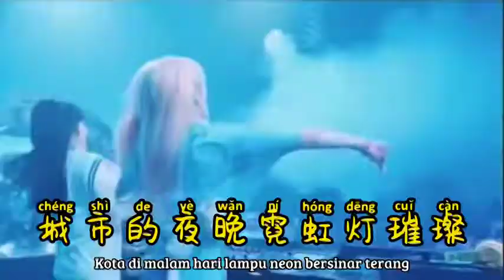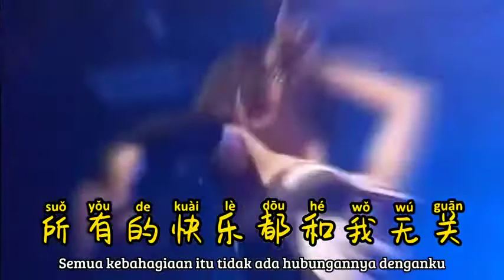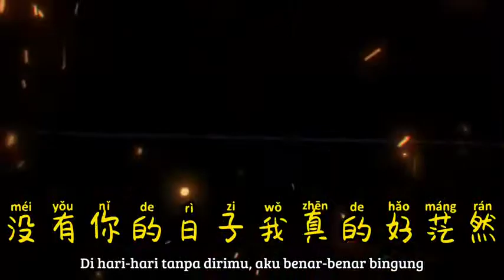Mei You Ni Pei Ban Zhen De Hao Gu Dan || 没有你陪伴真的好孤单 || Hot Remix Tik Tok || Lirik Terjemahan (DJ抖音版)